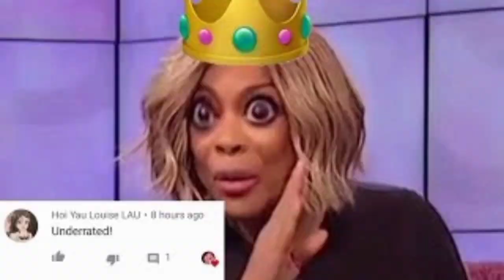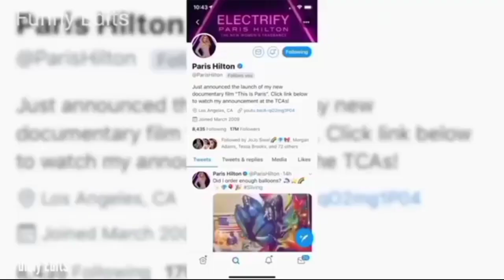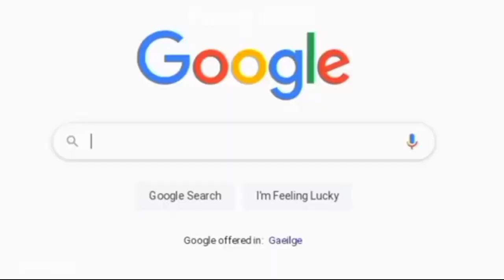Best of Funny Edits (2020)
Hey Guys, so since 2020 is coming to an end, I decided to compile some of my videos from the year and put in the best parts. Not all videos on my channel is in the video but the best ones are!! Enjoy and have a happy new year...
-𝐅𝐮𝐧𝐧𝐲 𝐄𝐝𝐢𝐭𝐬
Timestamps:
Intro: 0:00
Xfactor: 0:36
The Oscars in a nutshell: 3:03
Ryland Adam's cooking funniest moments: 3:38
Adam B annoying his parents: 4:23
Peppa Pig edited 13 (funny): 5:05
Big Ed's relationship with Rose was awkward: 5:35
Kelly eats Abby's face: 6:08
Hamilton: 6:28
THAT'S MY OPINION!: 7:56
I edited the rudest xfactor auditions: 8:09
Kim Woodburn loosing it on this morning: 8:52
Cooking with the d'amelios in a nutshell: 9:42
Nikocado avocado and orlin fighting: 10:32
Willy Wonka being a legend: 11:45
TLC episode edited 2: 13:12
Dekota Johnson on Ellen: 14:10
Proof that Katy Perry is smart: 14:53
No one talks to Abby: 15:36
DanTDM on BBC: 16:15
I edited THE CAT IN THE HAT: 16:52
Dance Moms funniest fights: 17:21
Hermione Granger being a sassy Queen:    17:42
NO: 18:15
Jessie Edits: 18:28
Among Us with viewers: 19:17

Outro: 19:39